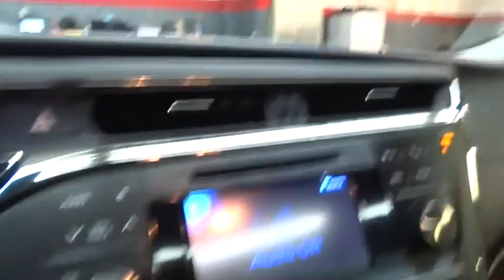2013 Toyota Avalon New York, Staten Island, Jersey City, Bay Ridge, Woodbridge, NY 111575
2013 Toyota Avalon
2013 Toyota Avalon XLE Premium - Stock#: 111575 - VIN#: 4T1BK1EB7DU014538

Island Toyota
1591 Hylan Blvd

Welcome to the All-New Island Toyota, proudly serving the Great Community of Staten Island and the surrounding areas. Island Auto Group is a multi franchise sales and service organization that is dedicated to creating lifelong customers. We recognize that to achieve this, we must provide exceptional automotive value for our customers, and the very best workplace experience for our team members. We are committed, through support and service, to actively improve the greater community; and will continually work to earn the respect and trust of our customers, employees, and their families.
MPG Automatic City: 21, MPG Automatic Highway: 31, Engine Description: 3.5L V6 24V, Fuel Type: Gas, Fuel Induction: Sequential MPI, Valves Per Cylinder: 4, Aspiration: Normal, Driven Wheels: Front-Wheel, Transmission: 6-Speed Automatic, Wheels Rims: Machined Aluminum, Wheels Spare Rim Type: Steel, Drive Train Type: FWD, Independent Suspension: Four-Wheel, Stabilizer Bar: Front And Rear, Clock, Compass, External Temp, Low Fuel Level, Tachometer, Trip Computer, Front Wipers: Variable Intermittent, Privacy Glass: Light, Rear Defogger, Sunroof: Express Open/Close Glass, Antenna Type: Window Grid, Audio System: AM/FM Stereo, Speakers: 8, Drivers: Multi-Level Heating, Drivers Height: Power, Drivers Lumbar: Power 4-Way, Drivers Power: 8, Passenger: Multi-Level Heating, Passenger Power: 4, Seating Capacity: 5, Front Seat Type: Bucket, Upholstery: Leather, Center Armrest: With Pass-Thru, Center Console: Full With Covered Storage, Cruise Control, Cupholders: Front And Rear, Door Pockets: Driver, Passenger And Rear, Overhead Console: Mini With Storage, Power Outlets: 3, Remote Trunk Release: Power, Seatback Storage: 2, Steering Adjustment: Tilt And Telescopic, Steering Power: Speed-Proportional Electric Power Steering, Steering Wheel Control, Universal Remote Transmitter, Power Mirrors: Power Remote, Power Door Locks, Windows: Power Windows, Air Conditioning: Automatic, Air Filtration: Interior Air Filtration, Trunk Lights: Cargo Area Light, Dash Trim: Simulated Wood/Metal-Look, Reading Lights: Front And Rear, Shift Knob: Leather/Simulated Wood, Steering Wheel Trim: Leather/Chrome, Vanity Mirrors: Dual Illuminated Vanity Mirrors, Bumpers: Body-Colored, Door Reinforcement: Side-Impact Door Beam, NHTSA Passenger Grade: Excellent, NHTSA Driver Grade: Good, NHTSA Side Impact Front Grade: Excellent, NHTSA Side Impact Back Grade: Excellent, Turning Circle: 37.4, ABS: 4-Wheel, Head Airbags: Curtain 1St And 2Nd Row, Anti Theft System, Brake Assist: Braking Assist, Safety Locks, Daytime Running Light, Engine Immobilizer, Headlights Auto Delay: Auto Delay Off, Headlights Dusksensor: Dusk Sensing, Front Headrests: Manual Adjustable, Rear Headrests: 3, Rear Center Seatbelt: 3-Point Belt, Safety Signal Mirrors: Turn Signal In Mirrors, Safety Stability Control, Driver and Passenger Airbag, Side Airbag, Stability Control, Door Reinforcement: Side-Impact Door Beam, Rear Door Type: Trunk, Side Door Type: Conventional, Door Sill Protector w/Front Door Illumination, USB Charger, Power Sunroof, Leather Seats, Bluetooth, Cruise control, Heated from seats, Rearview Camera